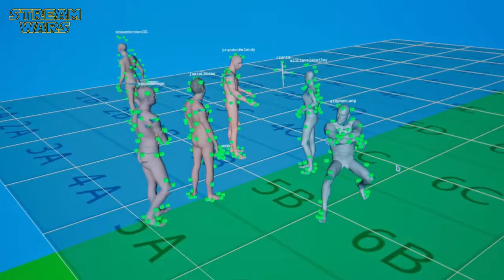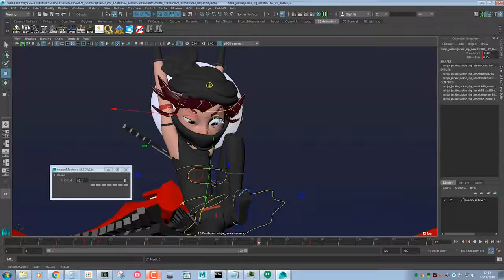L'art du mouvement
Parlons danse aujourd'hui, et voyons à quoi ce qui se cache dans le cerveau d'un animateur !
Encore merci à tous ceux qui me soutiennent, love  ❤️

 @iamullty   ou @mullty

Logiciels :
▶︎Photoshop 2023

Montage : Mullty